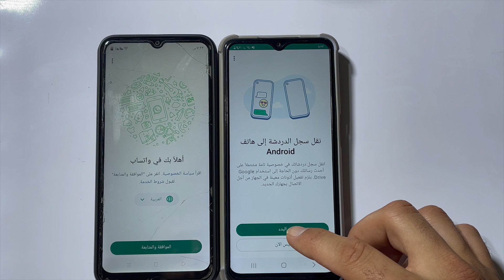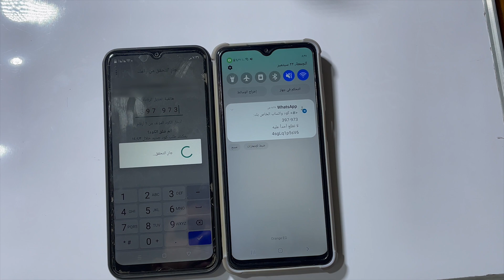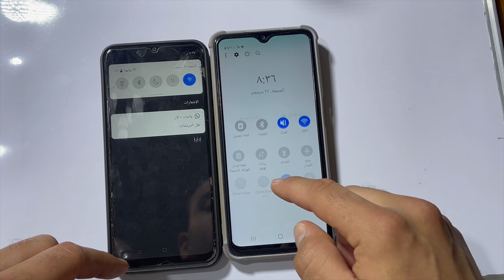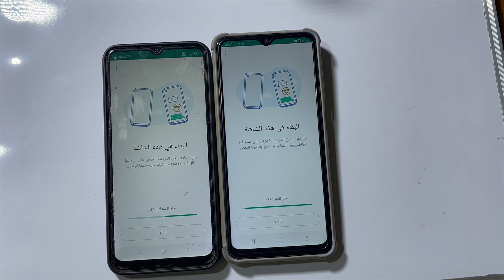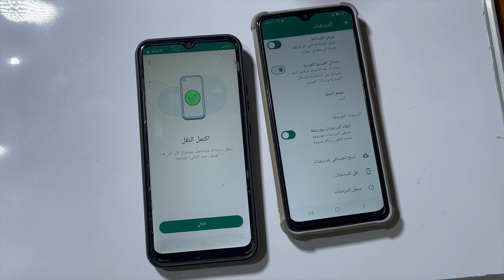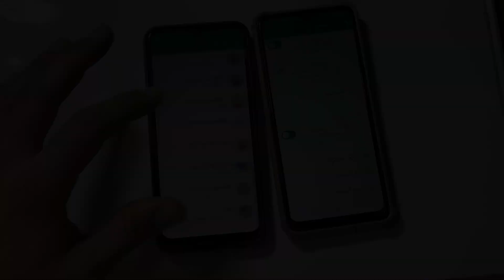نقل محادثات الواتساب من جهاز لاخر بدون كمبيوتر (طريقة مجانية وبسيطة) 🔄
نقل محادثات الواتساب من جهاز لاخر بدون كمبيوتر (طريقة مجانية وبسيطة) 🔄 في هذا الفيديو، كيفية نقل محادثات الواتساب من جهاز لاخر بدون كمبيوتر. هذه الطريقة سهلة للغاية ولا تتطلب أي مهارات تقنية نقل محادثات الواتساب من اندرويد الى اندرويد او نقل محادثات الواتساب من ايفون الى ايفون.

0:00 نقل الواتس اب
0:17 نقل محادثات الواتساب من اندرويد الى اندرويد
2:38 نقل المحادثات في الواتس اب من جهاز الى اخر
3:21 نقل سجل ردشات الواتساب من جهاز لآخر
4:04 اعداد و نقل رسائل الوتس اب
4:40 نقل محادثات الواتساب من جهاز لاخر بدون كمبيوتر

الكلمات الدلالية:
هل ترغب في نقل محادثات ومحتوى WhatsApp من جهاز إلى آخر؟ في هذا الفيديو، سنقدم لك طرقًا فعالة لنقل محادثات WhatsApp وصورك ومحتواك بسهولة. سنشرح كيفية نقل محادثات WhatsApp من جهاز Android إلى جهاز Android آخر، وكيفية حفظ ونقل محتوى WhatsApp من هاتف قديم إلى هاتف جديد.

ستتعرف أيضًا على كيفية نقل حساب WhatsApp بأمان من جهاز إلى آخر دون فقدان أي بيانات. اتبع الخطوات بعناية واحصل على كل محتواك ومحادثاتك الهامة في جهازك الجديد بسهولة. لا تفوت هذا الدليل المفيد حول نقل WhatsApp والاستمتاع بجميع محتوياتك على هاتفك الجديد.

نقل محادثات الواتساب,نقل الواتساب من جهاز لاخر,نقل الواتساب بدون كمبيوتر,نقل محادثات الواتساب من اندرويد الى اندرويد,نقل محادثات الواتساب من ايفون الى ايفون,نقل محادثات الواتساب من اندرويد الى ايفون,